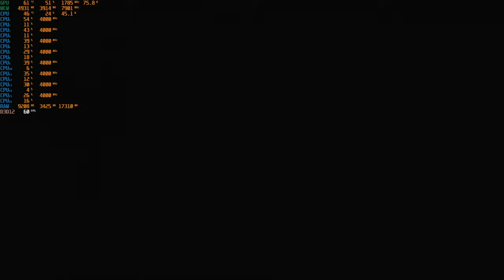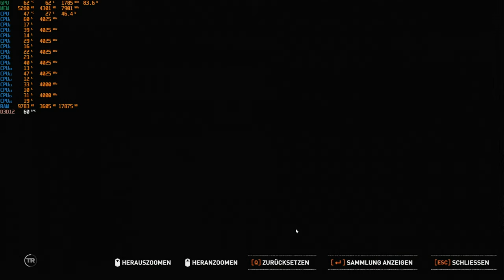SOTTR - Neues Spiel+ Initiationsritus zur Kirche 2